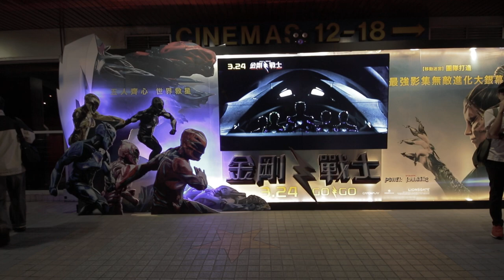MRT short film 9